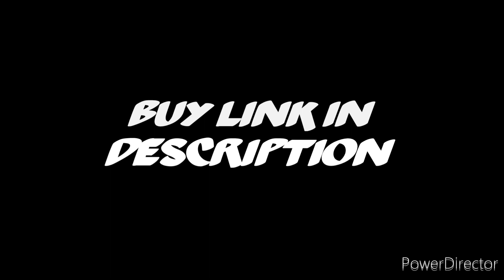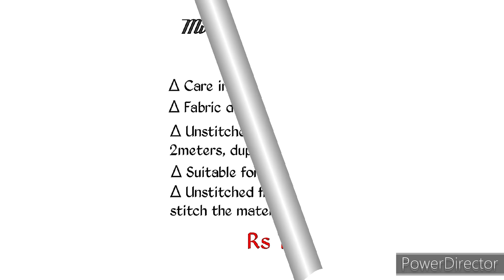Best salwar shuit in Amazon | Best salwar suit | Fri Fashion Deal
Welcome,
              THE FRI GURU
                    present